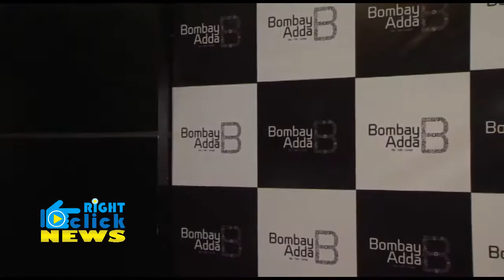Many Celebs Attends Unplugged Nights With Suyyash Rai